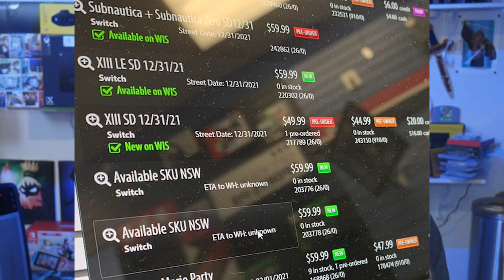Two MAJOR Unannounced Switch Games Get Teased...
A pair of major Switch games are about to be announced according to GameStop, and it just so happens we are poised for major Pokemon news this week!